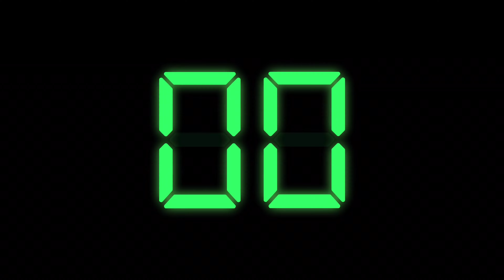【祝200】チャンネル登録者200人達成！！本当にありがとうございますm(_ _)m